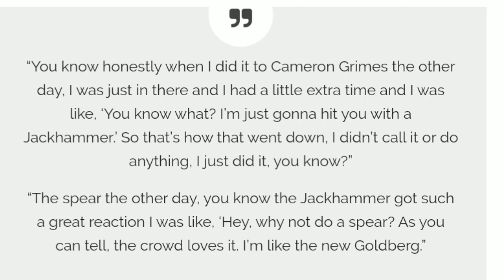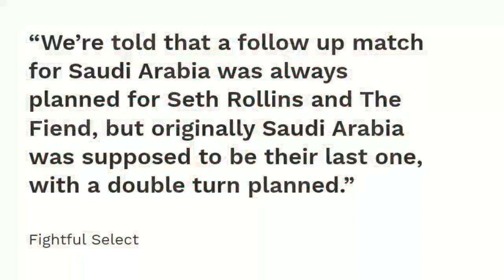Seth Rollins Leaving With Heel Turn 😈 New Goldberg? OC Attacks Undisputed Era ! The Fiend' Opponent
Seth Rollins Leaving WWE ! Seth Rollins Turning Heel Soon ! New Goldberg ! Matt Riddle Says He's New Goldberg ! O.C Attacks Undisputed Era Before NXT ! O.C Invades Nxt ! Bray Wyatt's Next Opponent ! Bray wyatt Vs The Miz For Universal Championship ! Roman Reigns vs The Fiend WWE Hindi Gossips ! WWE Survivor Series 2019 Full Highlights